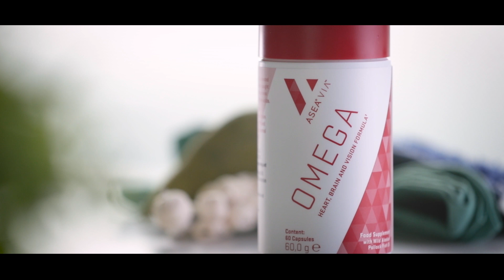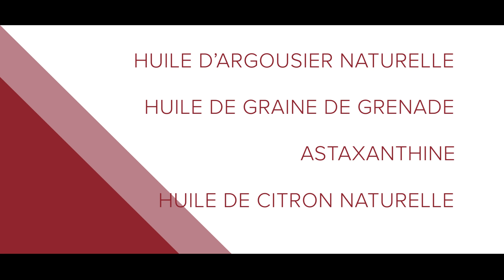Vidéo sur le produit ASEA VIA Omega Français (Europe)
Donnez à votre corps ce dont il a besoin aujourd’hui, avec ASEA VIA Omega, formule cœur, cerveau et vision ! Ce complément de grande qualité est fabriqué à partir de l’huile la plus fraîche du secteur, recueillie sur des poissons pêchés à l’état sauvage dans des sources durables. Il fournit des acides EPA et DHA dans des proportions naturelles pour faciliter l’absorption.